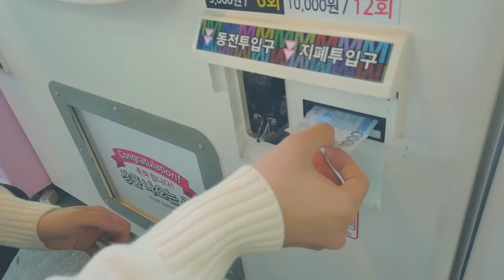'Jeremy Zucker - comethru ' Cover by D1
[ OFFICIAL SITE]